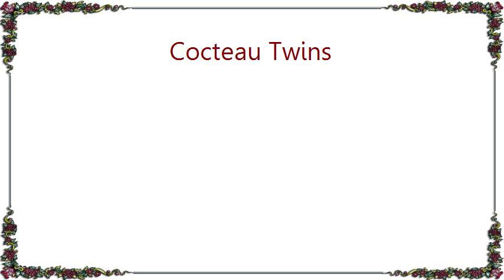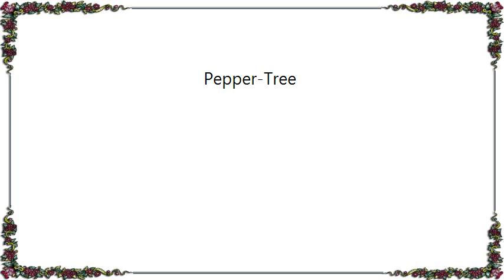Cocteau Twins - Pepper-Tree Lyrics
[Lyrics Cocteau Twins - Pepper-Tree]
Gotta, gotta, gotta gain his voice
On pepper tree
Harden, harden, harden don'ts and won'ts
My easel she

You gotta, gotta, gotta gain his voice
On purple scotch
My easel touch

Gain his voice
On pepper tree
Heart's been swallowed whole
Who's real muse and she

On purple scotch
My easel touch

Gain his voice
On pepper tree

On purple scotch
My easel touch